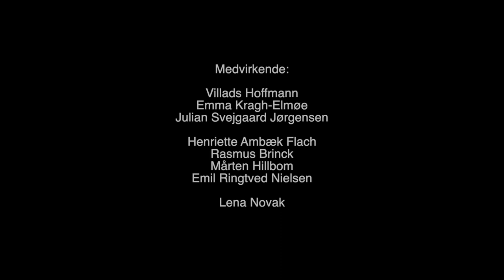Villads Hoffmann - Bachelor Exam Concert (The Academy of Music and Drama in Gothenburg)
This is a video of my bachelor exam concert on 5th of june 2021.
The concert was at the Acadamy of Music of Drama in Gothenburg, where I studied for three years.

The concert is in two parts. First part with the music of my trio Stundom and the second with music of my band Tailcoat. It ends with everyone on stage for a couple of pieces together.

The concert was performed both for a live audience and a live stream.

Musicians performing:

Villads Hoffmann - Cittern and music box
Emma Kragh-Elmøe - Violin
Julian Svejgaard Jørgensen - Grand piano

Rasmus Brinck - Nyckelharpa
Henriette Ambæk Flach - Violin and Hardanger fiddle
Mårten Hillbom - Percussion
Emil Ringtved Nielsen - 5-string bass

Lena Novak - Clarinet

Cameras and live stream: Elias Björn
Additional camera work: Magnus Heebøll

Sound technician: Bjarne Jakobsson
Mix and Master: Mårten Hillbom

Tracklist

00:00 Intro
00:33 Belvedere (Music Box)
02:35 Stjerner i Par
08:38 Frigear
13:51 Spejlhuset
20:05 Baronen
23:55 Gamle Ven
30:15 Belvedere

39:55 Ildfødt (solo)

44:43 Solåret
52:29 Monsunen
01:02:53 Neonnattehimlen
01:11:24 Gådehjerte (Music Box)
01:13:06 Lines Polskaer
01:20:51 Fantasten (solo)